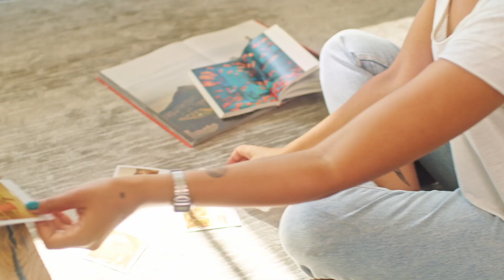Hem Filtre hem Espresso için LIFE Kahve Öğütücüsü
Evde aynı anda hem filtre hem de espresso kahve öğütmek istiyorsanız her ikisini de kolaylıkla yapabilen öğütücülere ihtiyacınız olacak demektir. Life X bu amaçla üretilmiş bir öğütücü.

Her türlü Kahve Makineleri ve ürünlerini detaylı incelemek için sitemizi ziyaret edin.

ESPRESSO PERFETTO

 Sizleri Kavacık/Beykoz'daki cafe&showroom mağazamızda, tecrübeli baristalarımızın hazırlayacağı nefis kahveler eşliğinde makinelerimizi inceleyerek ekibimizden bilgi almaya bekliyoruz. Amacımız, kalite ve fiyat performansı doğrultusunda en doğru ekipman seçimini yapmanız için bir destek görevi üstlenerek, kahve tutkumuzu sizlerle paylaşmak.

ADRES: Rüzgarlıbahçe Mah. Bozkurt Sok. No:3/3 Kavacık - Beykoz İstanbul / Türkiye

Müşteri Hizmetleri:

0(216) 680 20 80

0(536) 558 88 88